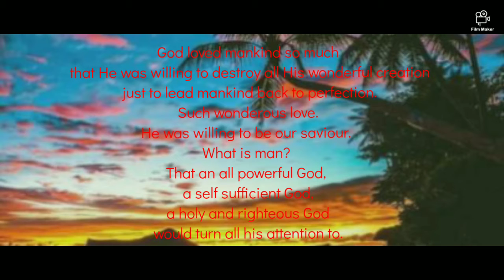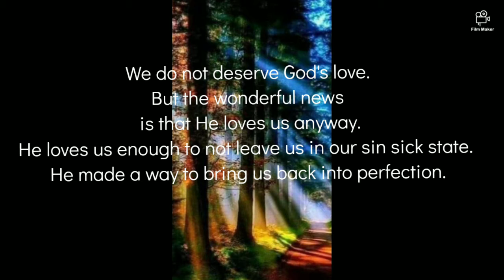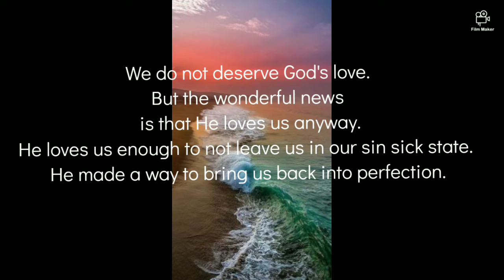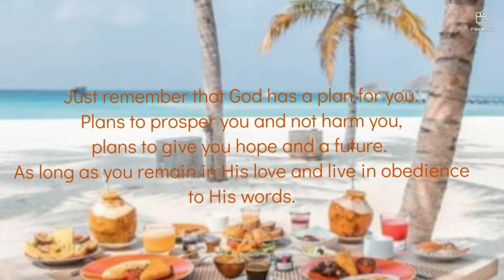This is how you know that God loves you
A love that is matchless. Unconditional love. God's love.